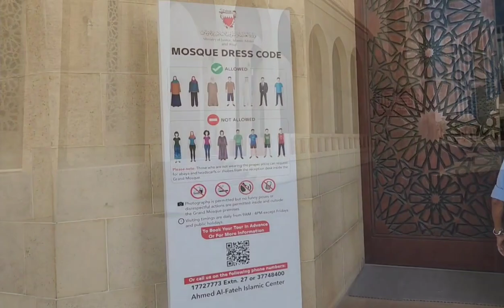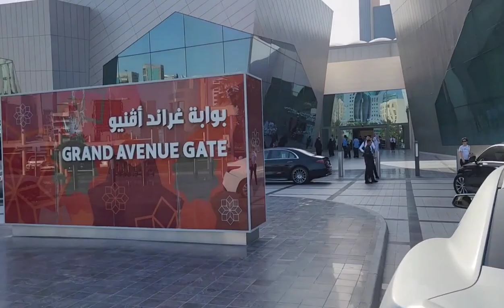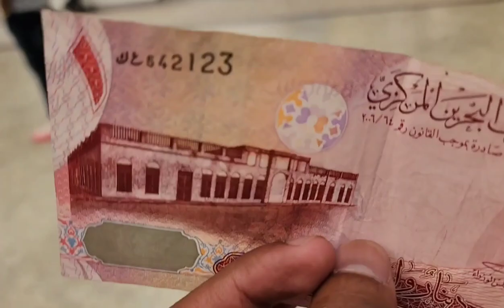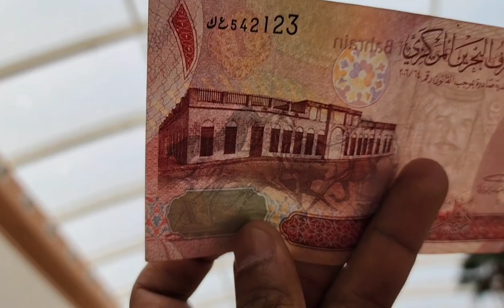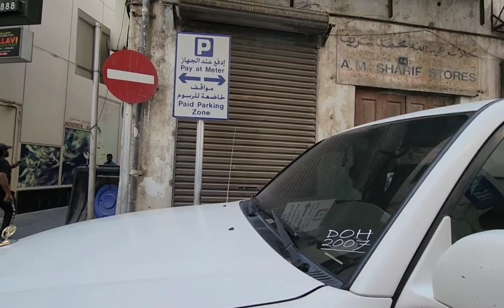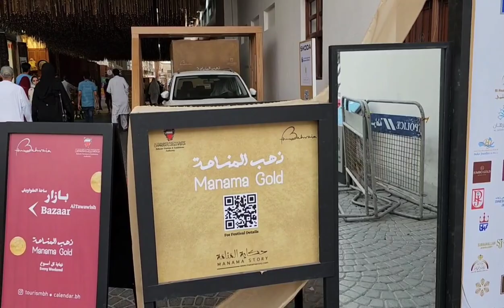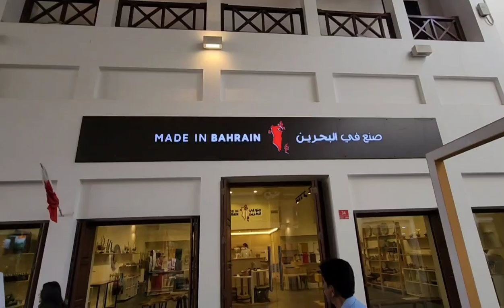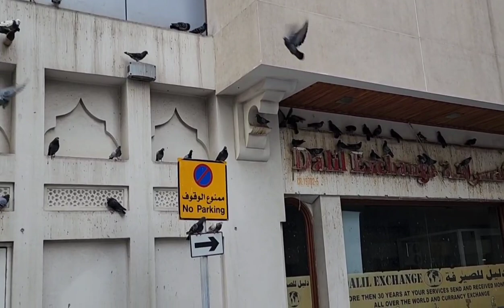Qatar to Bahrain how to go